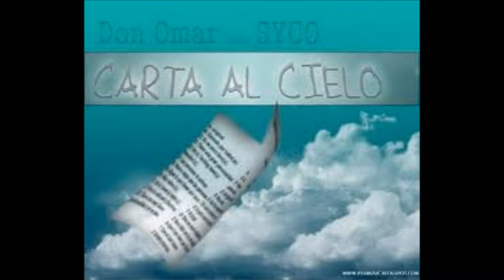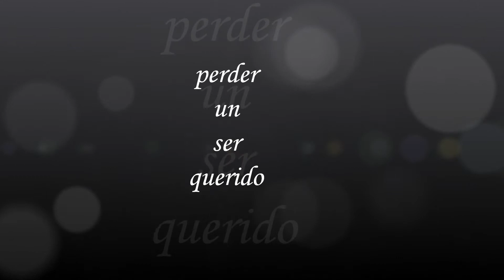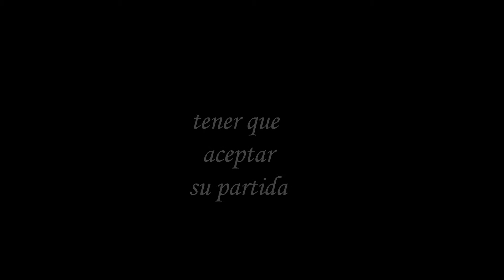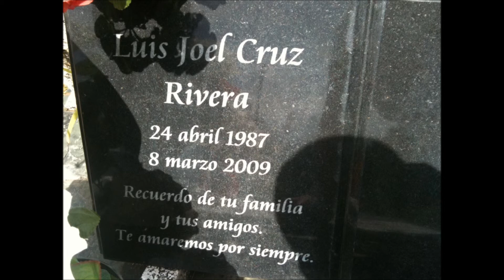amigos caidos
video dedicado a amigos fallecidos